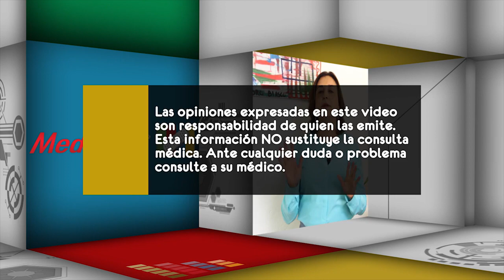QUEREMOS QUE LA FISCALÍA PRESENTE LA PRUEBA TOXICOLÓGICA DE DEREK COMPLETA